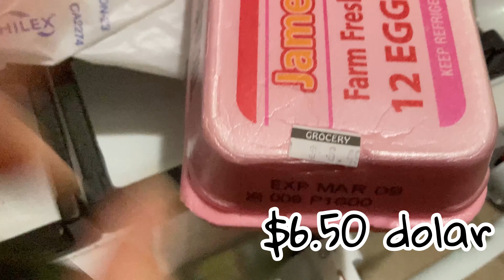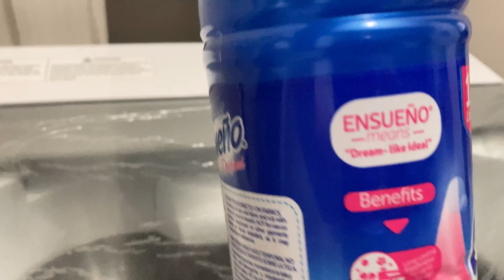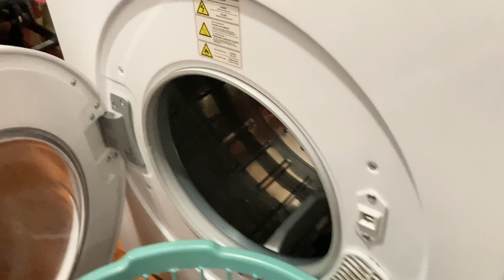HACIENDO REPOLLO CON POLLO | MAMÁ DE DOS NIÑAS 👧 | Gaby Esquivel Vlogs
BIENVENIDOS A MI VIDA❤️

Mi contactos